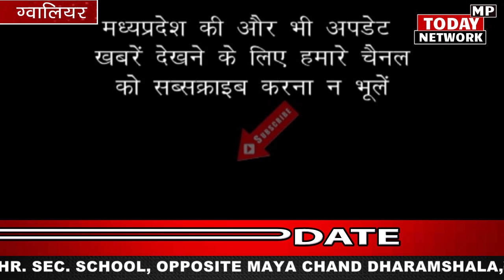मतदान का प्रतिशत बढ़ाने और नए वोटर को जागरूक करने के लिए एक शाम मतदाताओं के नाम कार्यक्रम हुआ आयोजित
To increase the percentage of voting and to make new voters aware, an evening program was organized in the name of voters. @top fans @followers MP Today Network Collector Office Gwalior